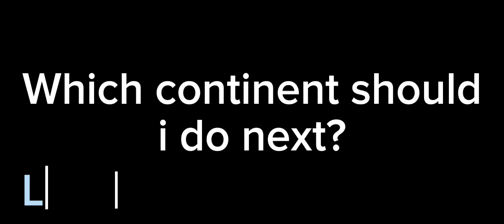Top 3 Highest Rated Player from each European Country! (FIFA 23)